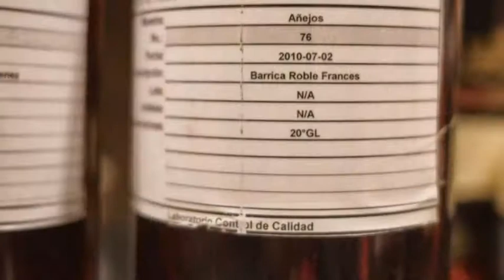Rumfest 2013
Slide show of our visit to the 2013 rumfest